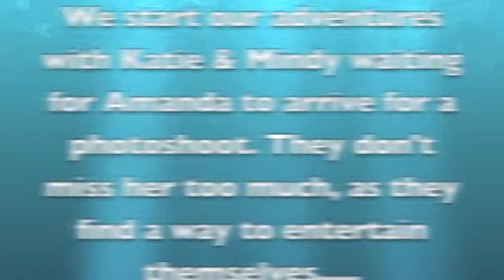photoshoot part 1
Part 1 of our photoshoot adventure!!

Katie:Namastelondon
Mindy: Dwaejitokki.usa
Amanda: YunjiKim